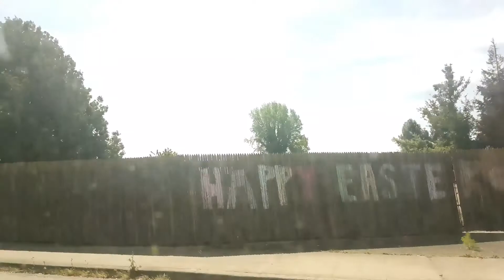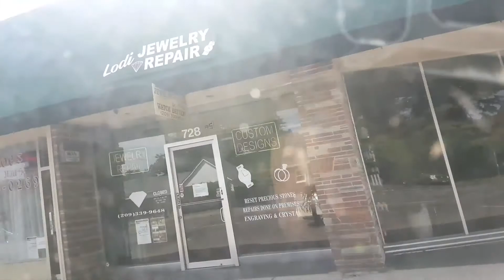I am driving in California nice place and road houses